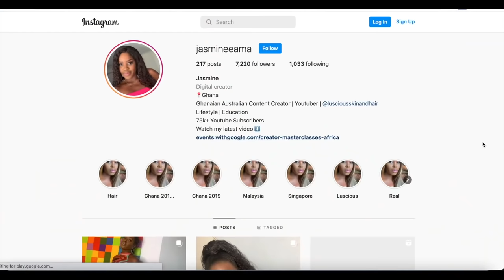WE MADE THE ULTIMATE LOCAL GHANAIAN SPICY MILLET DRINK (LAMUGINE OR ZOMKOM) | GHANA FOOD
Lamugine or ZomKom is a popular local drink native to the northern part of Ghana. It is made from Millet and other other spices. It is one of the most healthy drinks made here in Ghana. In this video,  Rubabatu a small business owner who makes and sells this spicy millet drink for a living shows us the recipe for making it.

Call Rubabatu: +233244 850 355
(WORLDWIDE SHIPPING)